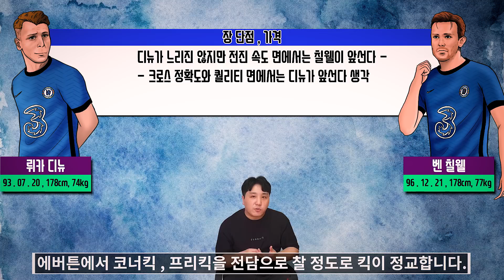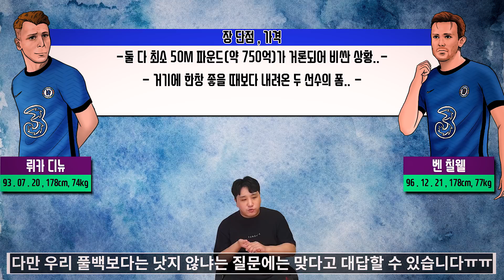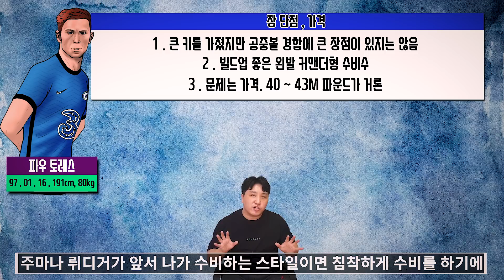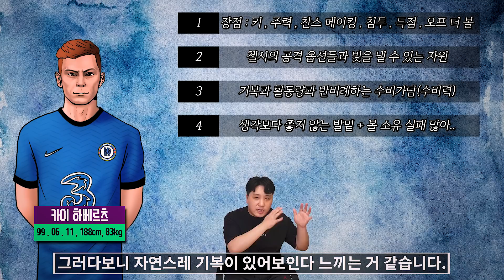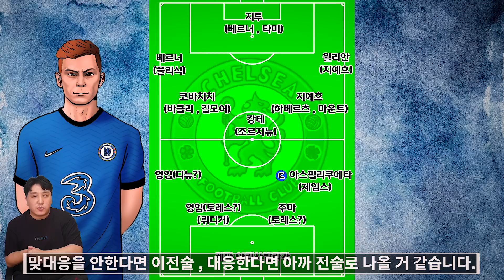수비링크부터 하베르츠까지! 첼시의 새로운 링크 정리!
안녕하세요 안크티비입니다.
오늘은 수비 링크 난 선수 두명과 하베르츠를 정리해보겠습니다.
수비 링크자체가 귀하다보니 더 심도 깊게 다루어보았고
특히 하베르츠는 많이 근접한거 같아 예상 라인업까지 다루어
봤습니다.

저의 개인적 평가가 많이 들어가 있기에 여러분의 의견과 다른 부분이
있을 수 있고 저는 여러분의 의견이 맞다는 입장이니 이런 의견도 있구나
봐주시면 좋겠습니다!

늘 감사합니다! 좋은 하루되세요!